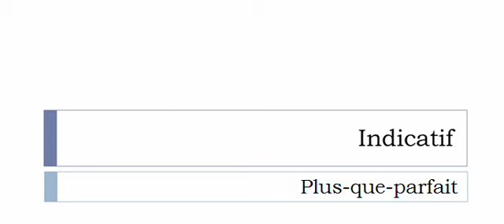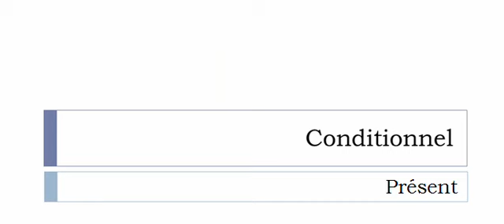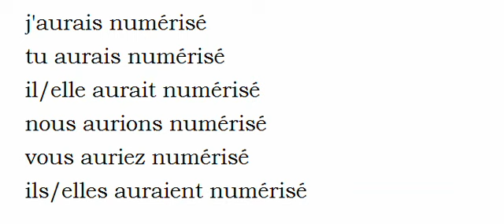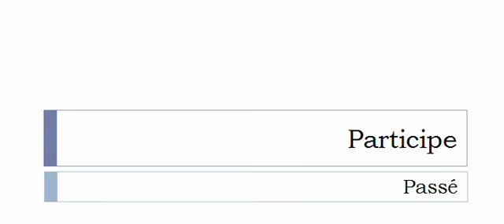Conjugaison française = Toutes les formes